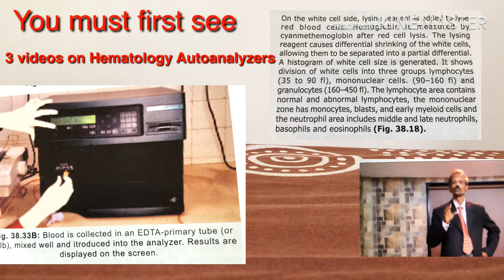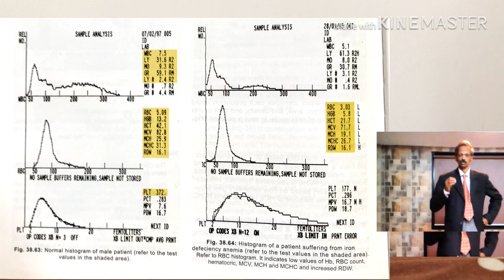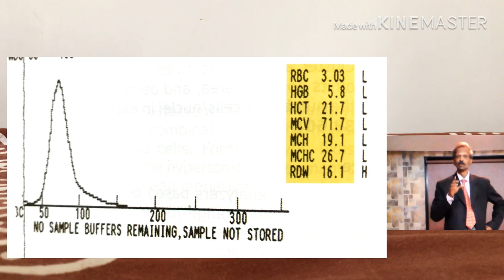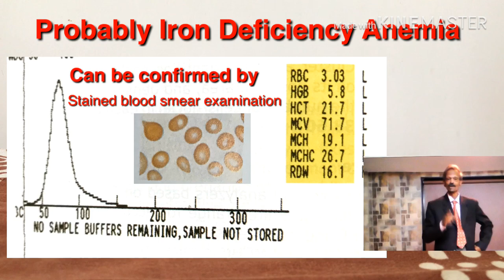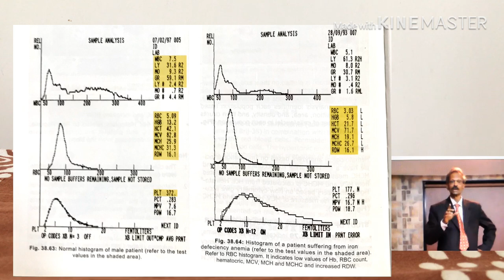Hematology graph-report analysis. हेमाटोलॉजी ग्राफ-रिपोर्ट का परिक्षण कैसे करें.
Hello, Dear Students this video is from Dr. Praful Godkar PhD for students of Medicine, Medical Laboratory Technology and other Paramedical subjects made for prafulgodkar educational channel.  In this video I have given you information on "Evaluation of Graph-Report" of a patient obtained on a "Hematology Autoanalyzer". It is very important for the purpose of "Internal Quality Control".

Dear Students of Medicine, Medical Laboratory Technology (MLT, DMLT) and all other Paramedical Sciences, the best way to learn subjects like: Biochemistry, Microbiology, Hematology, Immunology, and Molecular Pathology, is by adopting modern approach as I have shown in my Educational Videos on this YouTube Channel: Biochemistry, MLT, DMLT learning with Dr. Praful B. Godkar.